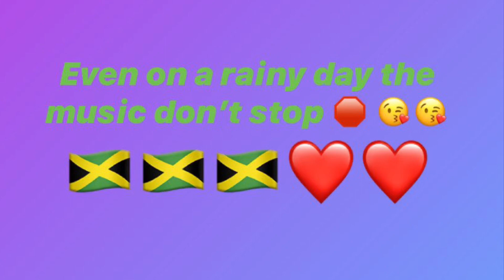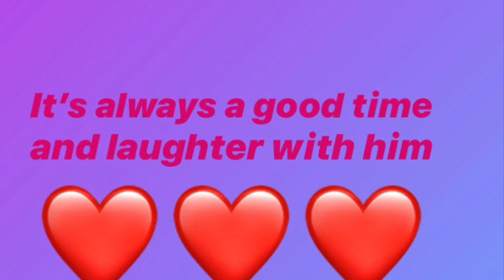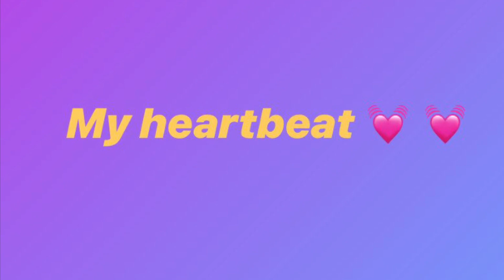Baecation/long distance relationship visiting my boyfriend in Jamaica 🇯🇲 Part 2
Hey you guys welcome back to my YouTube channel... thank you all for who has been following me on my new YouTube journey this is part 2 of Baecation/long-distance relationship visiting my boyfriend in Jamaica 🇯🇲 🇯🇲🇯🇲🇯🇲... Please give this video a thumbs up 👍🏾 and subscribe. Continue to follow me on my new YouTube journey...😘🙏🏾🙏🏾